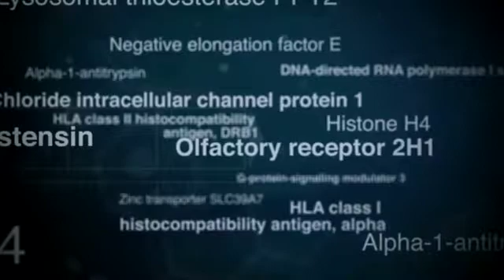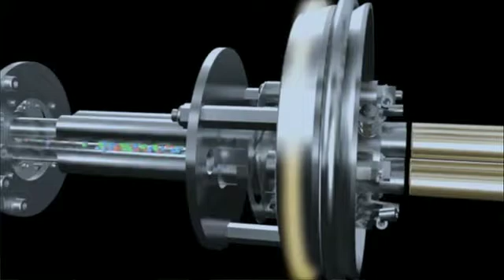Human MRMAtlas developed using QTRAP® System from AB SCIEX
October 4, 2010 -- AB SCIEX, a global leader in life science analytical technologies, today announced that scientists at the Swiss Federal Institute of Technology (ETH Zurich), in collaboration with the Institute for Systems Biology in Seattle, WA, used next-generation QTRAP mass spectrometry technology to create assays for approximately 20,000 human proteins, generating the world's first human Multiple Reaction Monitoring (MRM) Atlas, an online database that will be made publicly available. Scientists around the world can use this atlas to significantly advance biomarker research, protein-based drug development and fundamental biological and biomedical research. The MRMAtlas provides simple, validated assays expanding into never-before-seen areas of the proteome.